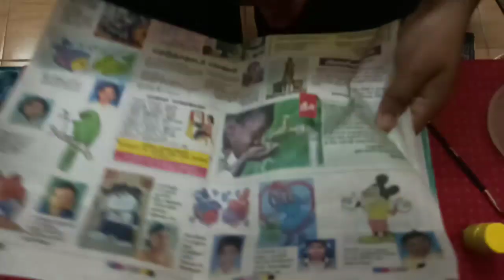Helicopter fun activity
Thank to Almighty
Artist -Emy
Camer man- Joseph Jesu rajan
Editor- Deepesh

Special thanks to - prithebha, Anishanth, sheebha ,for encouraging all of us

Thank to kathir, saran.